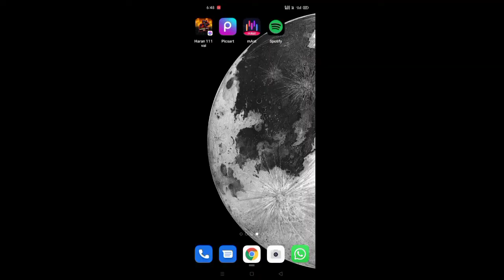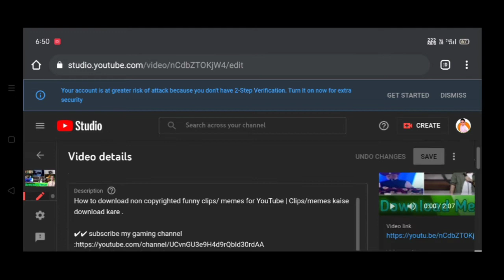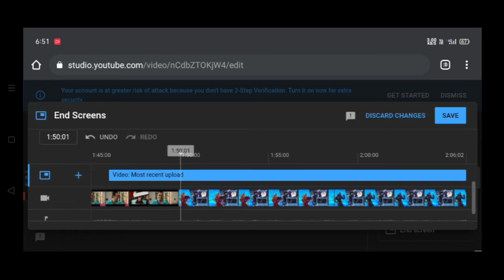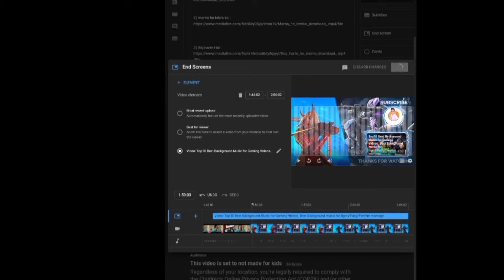How To Add End Screen On YouTube Video (2022) | End Screen In Mobile [Hindi]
IF YOU'RE SEARCHING:
how to add end
how to add end screens on youtube video tutorial 2022 fast & easy guideend screen